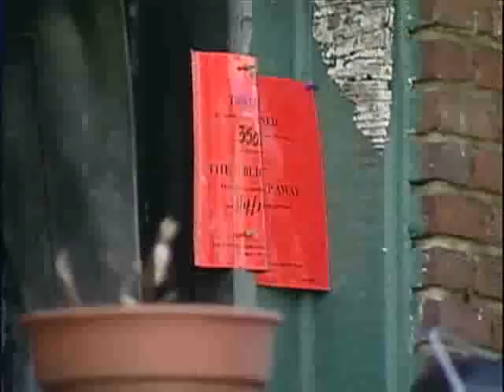Neighbors Describe Fatal House Fire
Three people died Thursday morning and two others were injured in a city row home fire. Those who were able to escape told 11 News about the fatal incident.